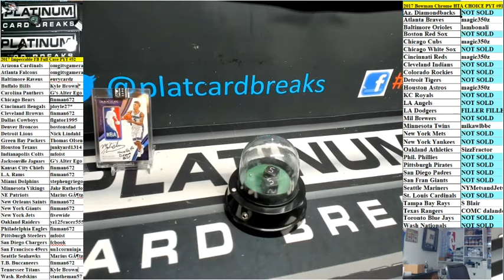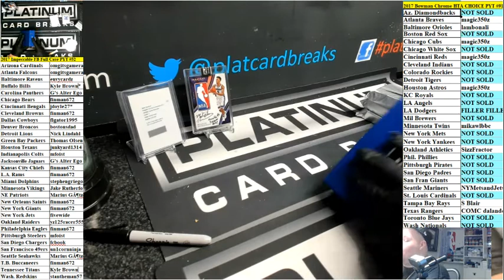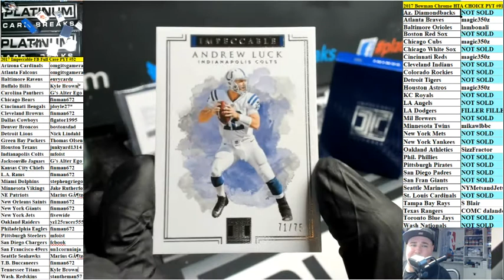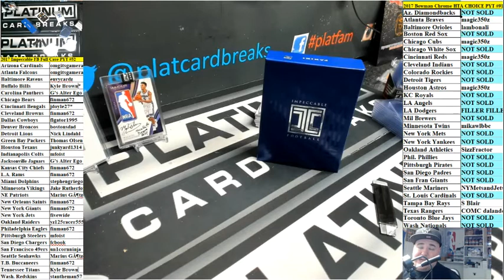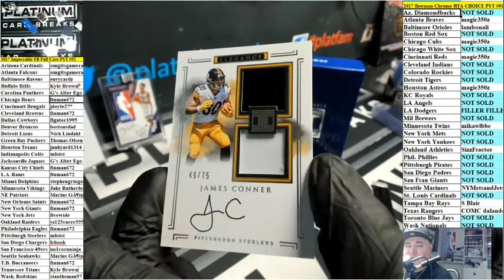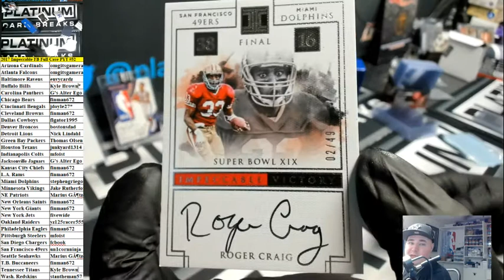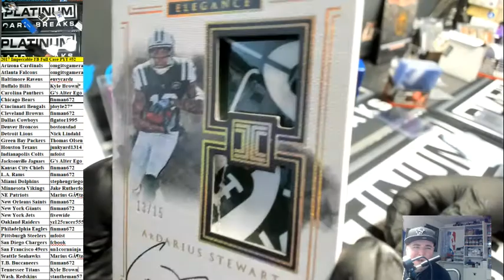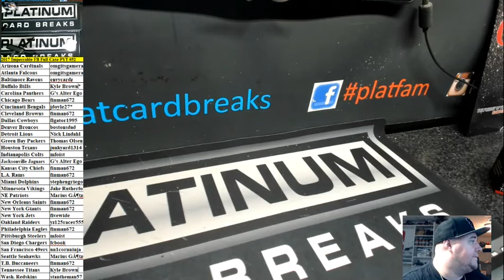2017 Impeccable FB Full Case PYT #52